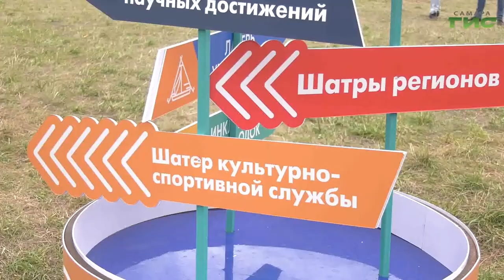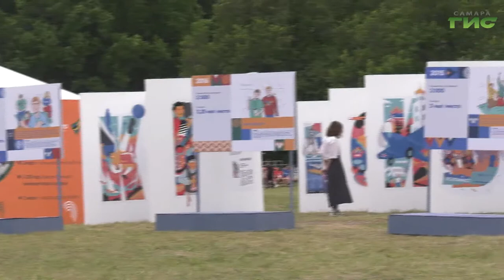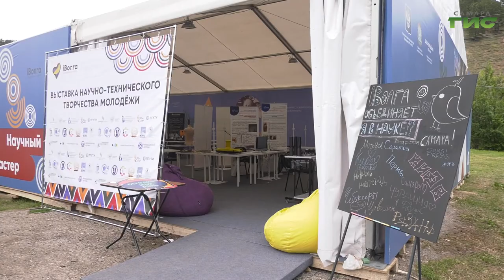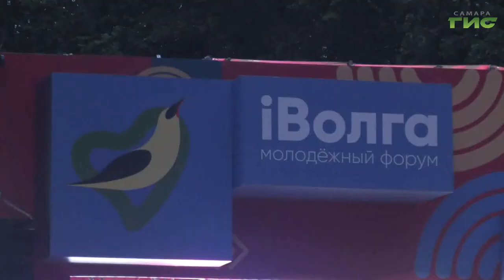На Мастрюковской поляне прошла торжественная церемония открытия Молодежного форума ПФО "iВолга-2022"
Активные, инициативные и талантливые. На поляне Мастрюковских озер в Самарской области прошла церемония открытия 10-го молодежного фестиваля Приволжского федерального округа "iВолга". Участники уже успели обустроить свой быт в палатках под открытым небом и побывать на лекциях, семинарах, тематических выставках  и мастер-классах. Анатолий Головко познакомился с юношами и девушками, которые приехали в 63 регион со всех уголков России.